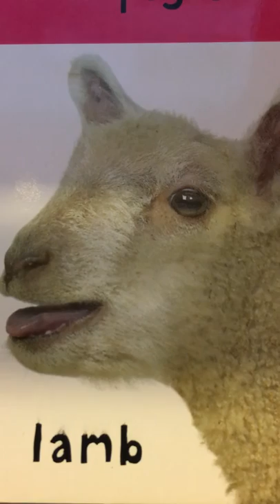Lamb Sound Effect Baaa